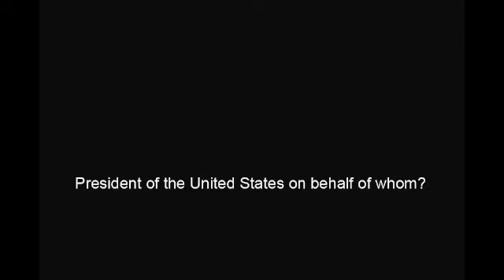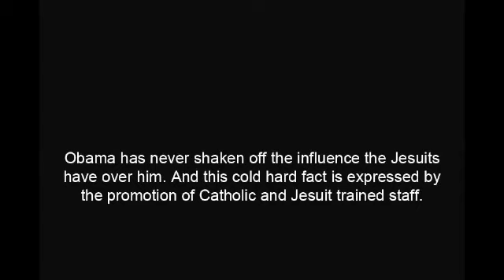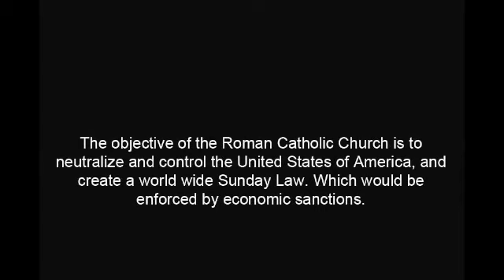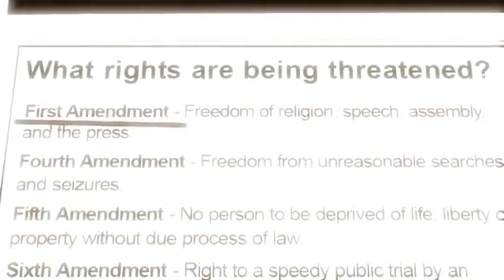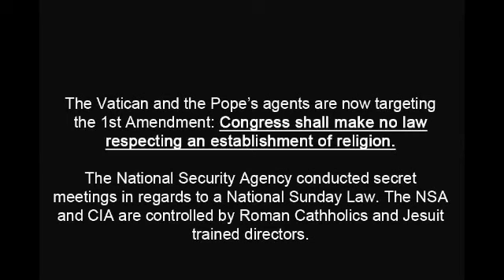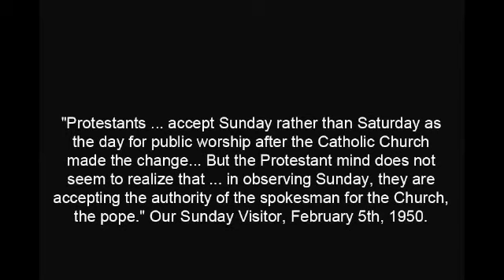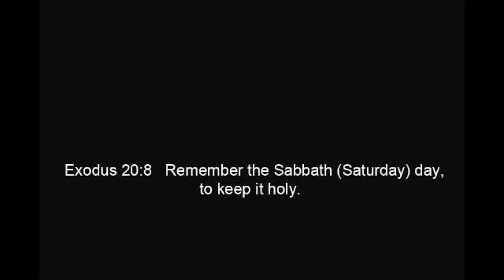The Jesuits are the NWO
The world is run by occultists.

The Sabbath is a sacred day, and the only holy day.

The Jesuit Controlled Obama Administration
The Roman Catholic Church has been potting the takeover of the United States of America for a very long time. The Jesuit Order had made this a fact with the grooming of Obama, as well as other U.S presidents.